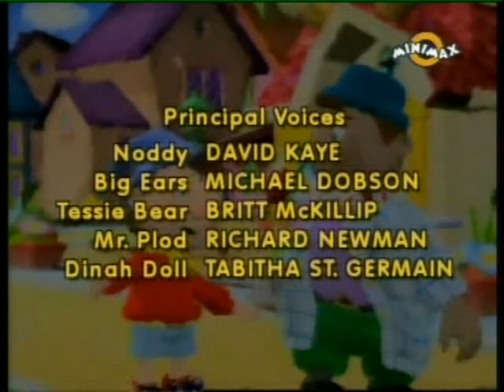Noddy se stěhuje 3_07